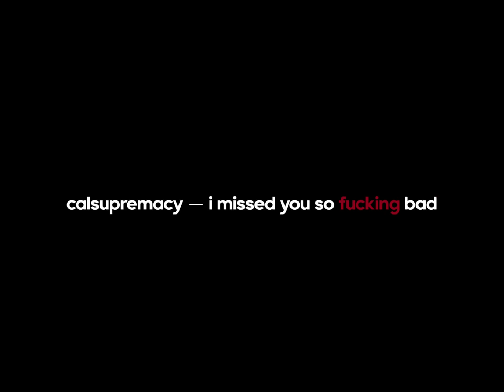boyfriend misses you after a long shift ft professorcal 8D wear headphones